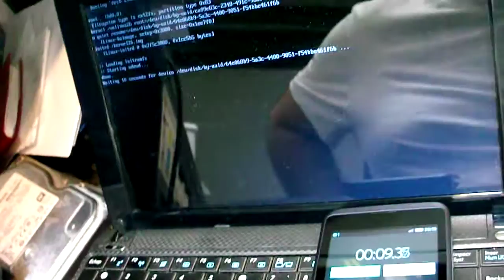démarrage CTKArch sur port USB2 EEEPC 1001HA